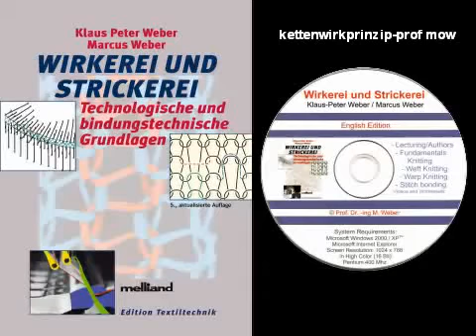15 Stitch Formation of Warp Knitting